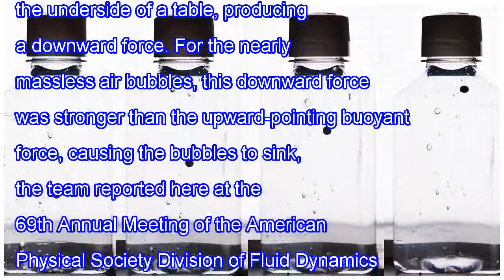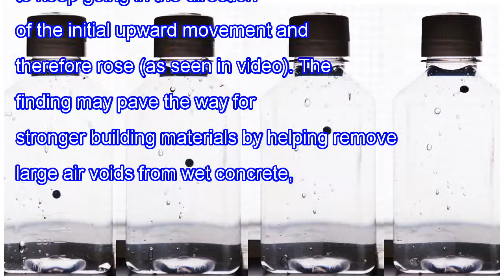Air bubbles sink and steel spheres rise in an unusual fluid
PORTLAND, OREGON—In a liquid, bubbles are supposed to rise and steel is supposed to sink. But engineers have reported exactly the opposite in a water-based mixture that contains a gelling agent known as carbopol, commonly used as a thickener in cosmetics. These “complex fluids” behave like a solid w...